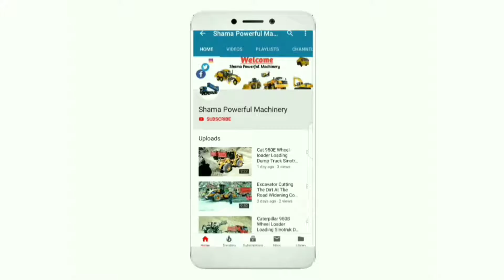dangerous idiots heavy equipment excavator trucks action machines operator fails skill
Sinotruk Dumper Volvo excavator Komatsu excavator Cat Loader Komatsu Loader SEM660 Loader Doosan Excavator,

•Excavator Cutting The Dirt At The Road Widening Construction Site CAT 950B Hitachi EX200 SEM 660D Volvo 160B Komatsu PC220

Always leave a lovely comment.